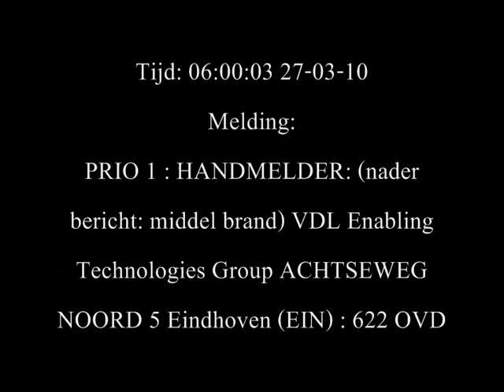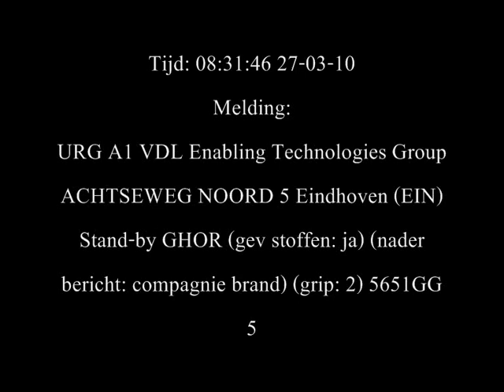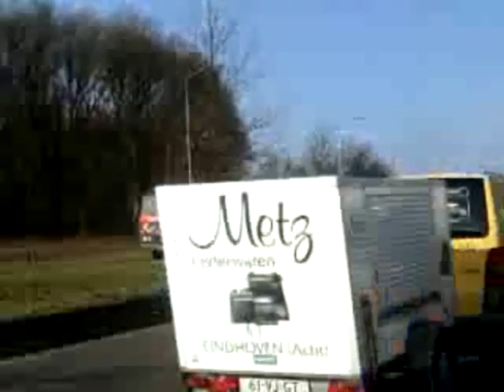Zeer grote brand op industrieterrein De Schakel in Eindhoven - Acht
Op industrieterrein de Schakel in Acht heeft zaterdagochtend vanaf 6 uur een zeer grote brand in een industriepand van H&ST gewoed. De brandweer heeft de brand gecontroleerd laten uitbranden. Toen de brand ontstond, waren er geen mensen aanwezig in het pand. Er zijn dan ook geen slachtoffers. Uit voorzorg worden omliggende tanks gevuld met waterstofgas en amoniak gekoeld of weggehaald waar mogelijk. Er zijn geen gevaarlijke stoffen gemeten.

Volgens politiewoordvoerder Jordi Cebrian woedde het vuur ondermeer in een petroleumtank in de kelder van het gebouw op het voormalige Philipsterrein, waardoor de brand moeilijk te bestrijden was. De brandweer rukte uit met zeer groot materieel en bijna 100 medewerkers uit. Rond het middaguur had de brandweer het vuur onder controle.

Bron: 112brabant.nl